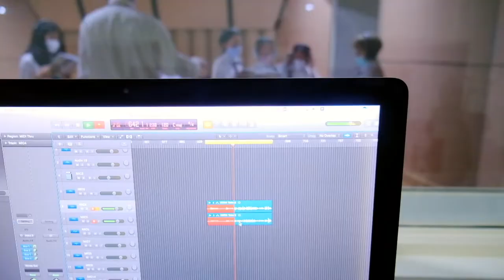The Making of Moana Jr. at Brighton College Bangkok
A behind-the-scenes video recorded over several weeks by Mr Sephton, showing a snapshot of the hard work that has gone into the production of Moana Jr., from auditions to rehearsals to showtime